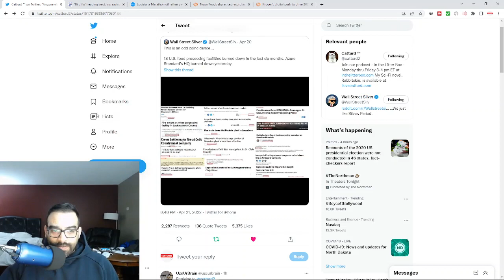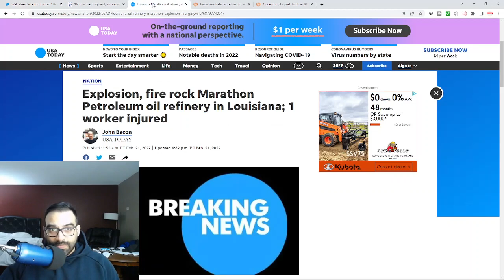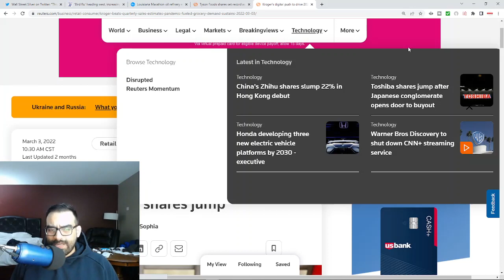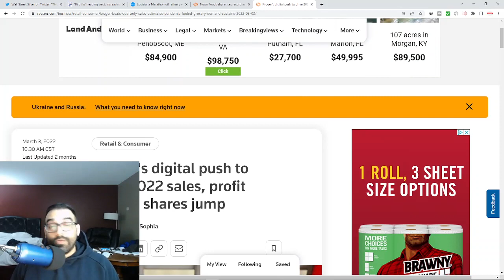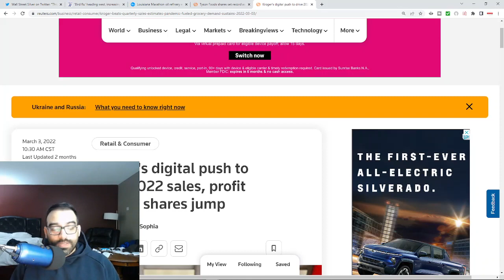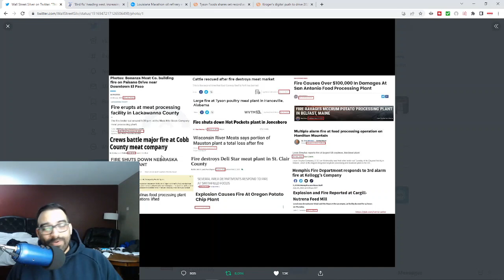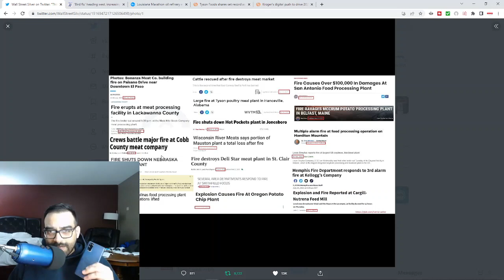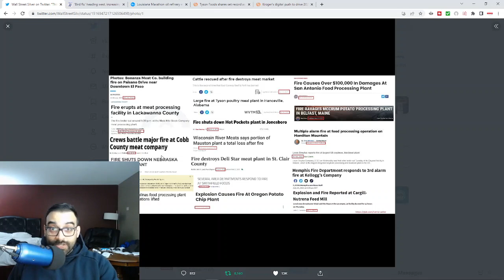Fear Mongering On YouTube Is At An All Time High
Fear is a business and were in the season of selling fear whether is what's going on in Ukraine, Russia or the narrative of "WWIII", is all a business.